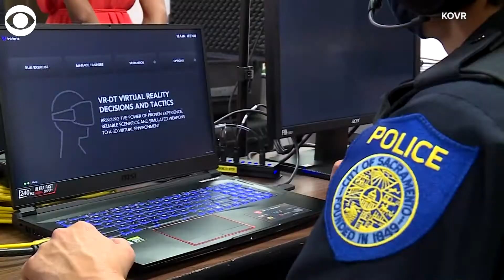WEB EXTRA: Sacramento Police Use Virtual Reality For De-escalation Training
The Sacramento Police Department has added virtual reality to its training program. Here’s a look at the system that is used to help train officers to de-escalate dangerous situations.